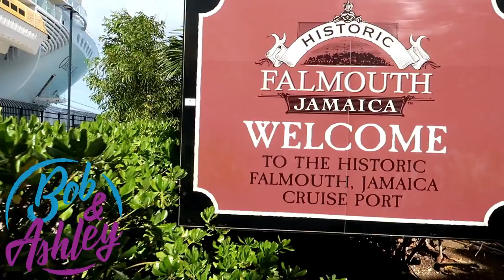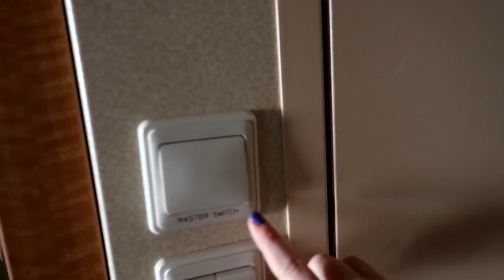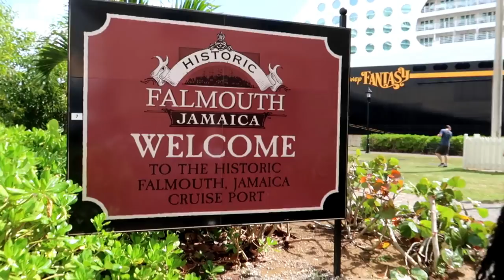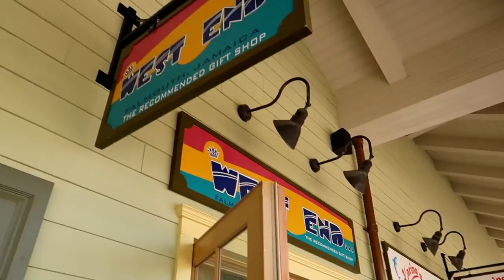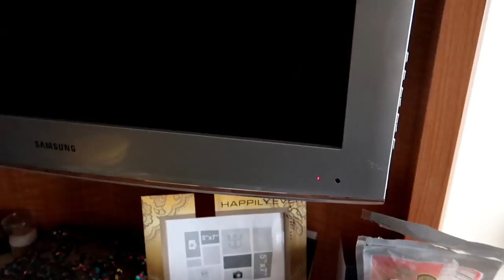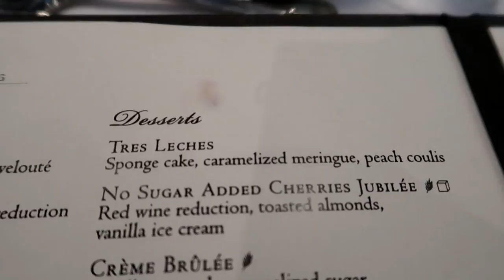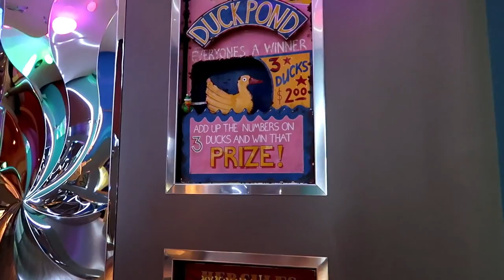Oasis of the Seas Nov 2018 Cruise Vlog Day 4 Falmouth Jamaica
Come along with us as we sail into Falmouth Jamaica for the day. We spent what might be the most relaxing and chill day of our cruise.